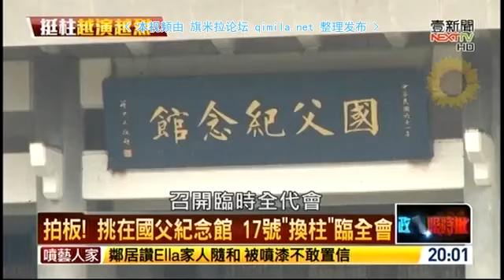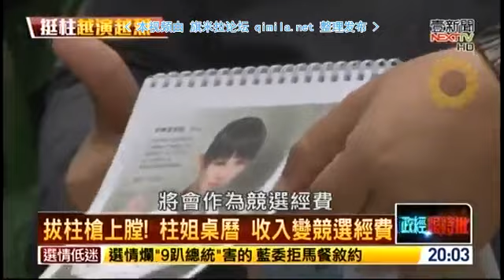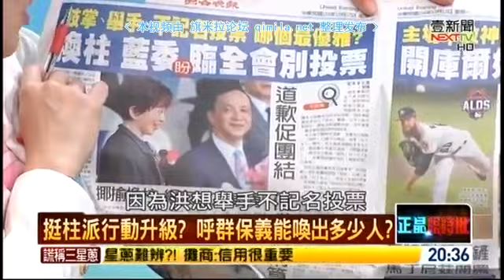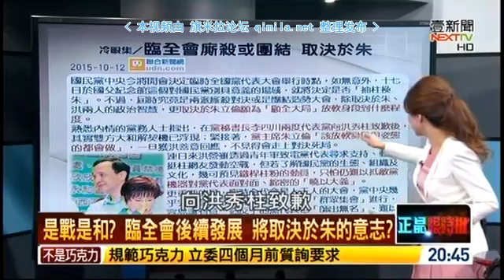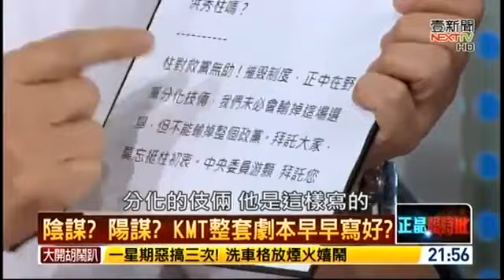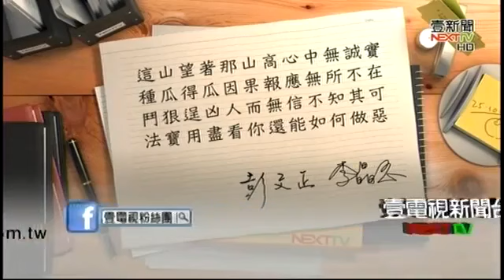正晶限时批2015 10 12